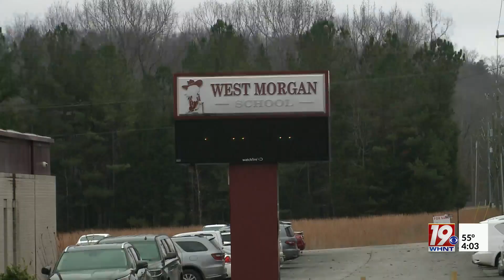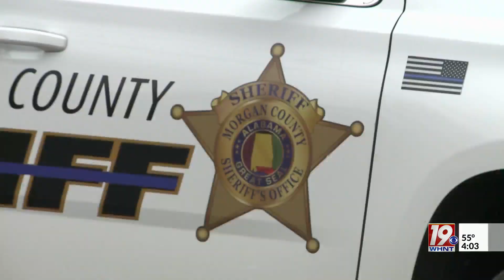Multiple Shooting Hoaxes Reported at North Alabama Schools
Several schools and law enforcement agencies across North Alabama were thrown into a frenzy early Tuesday morning as calls claimed an active shooter was on school grounds.